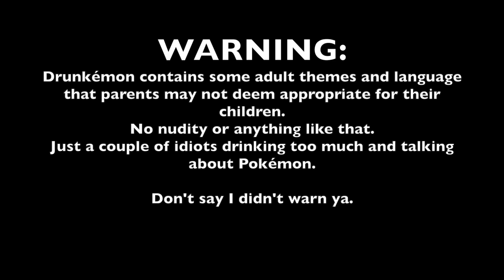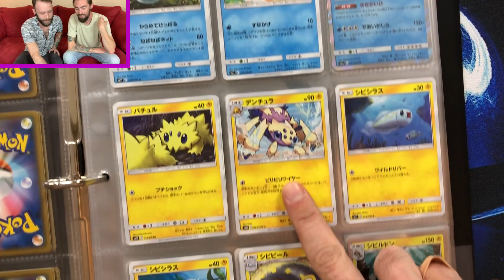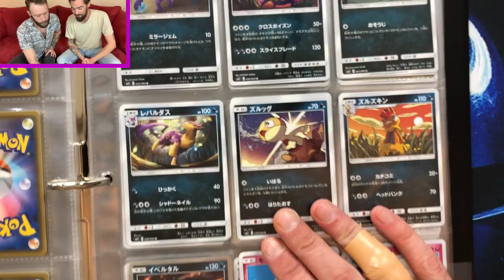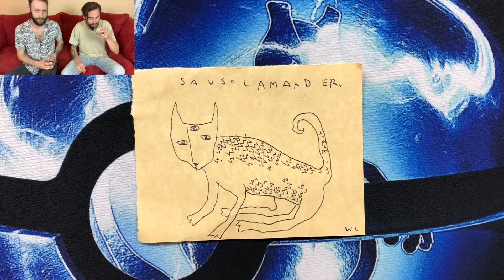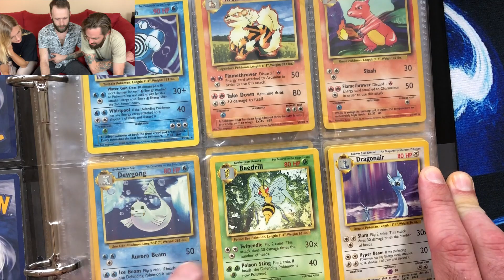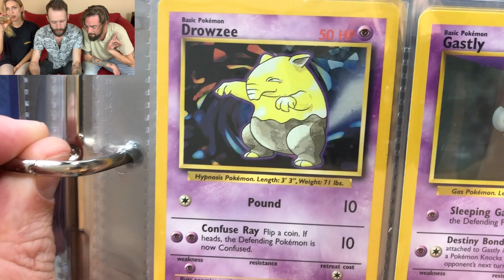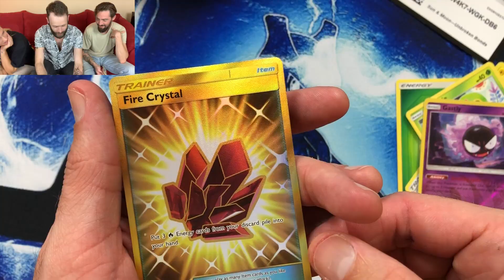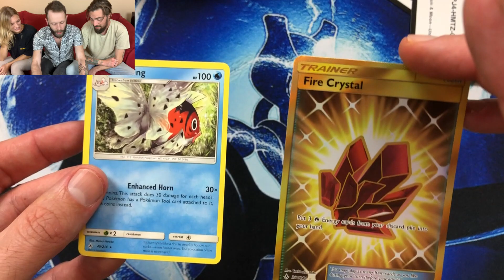Drunkémon Ep. 1 Drunk Dudes with Pokémon cards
A couple of kinda funny drunk dudes looking at Pokemon cards and making Pokemon-like drawings. Don't know anything about Pokemon? Neither does Cullen!

Come back soon for Drunkémon Ep. 2!

-Help support more quality content for this channel, become a member of an amazing community, and get access to exclusive content!

- Any donation is greatly appreciated and would mean the world to me. If you enjoy the videos that I make and would like to see more, consider joining the team and contributing to the success of the channel and community!

- Plus, you get some totally sweet gifts and membership to the Squint Eastwood Reddit community!

-Come back every Monday and Friday for a NEW video!

- Check out some of my best pulls!